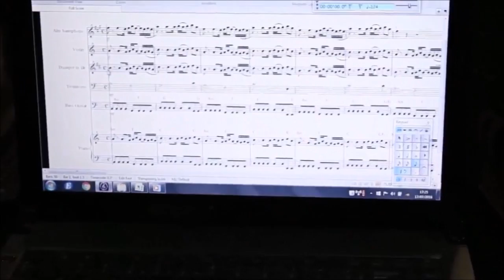EXPLICAÇÃO PARA CASAIS SOBRE O TRABALHO DA LOVE DIVINE ORQUESTRA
Este vídeos explica o diferencial da Love Divine Orquestra & Coral entre simplesmente baixar uma música da internet ou fazer um trabalho sério com arranjos personalizados com os Instrumentos e ou Vozes escolhido pelo casal.

   Acesse nosso site, solicite um orçamento e agende uma visita

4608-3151 Fixo         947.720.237 WhatsApp         35*26*114227 Nextel